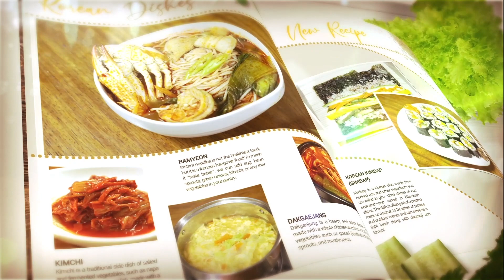Korean Chicken Bulgogi Kimbap | Cooking Video for Beginners | HomebasedChef | Filipina Cooks Korean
This recipe is for Korean Chicken Bulgogi Kimbap. Korean Kimbap is a dish made from cooked rice and other ingredients rolled in a dried nori or seaweed sheet called kim. It is a finger food meal that you can pack with you during your picnic or event outdoors. It is similar to Japanese maki or nori maki. Japanese rice rolls have vinegared rice while Korean rice rolls have sesame oil in it.

Ready in: 1 hour 10 minutes
Serves: 2

I hope you try this recipe at home and if you post a photo of your cooked food online, kindly tag me at @homebasedchef or hashtag it homebasedchef. We'd love to see your creations.